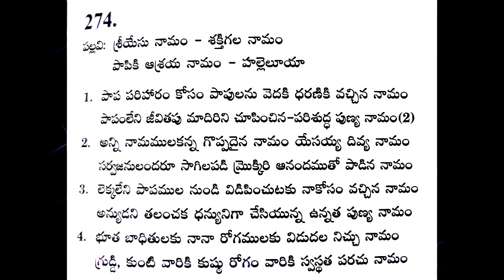Sri Yesu Naamam Shakthigala.../ శీయేసు నామం - శక్తిగల నామం || Song By Bro.Emmanuel Jayaraj